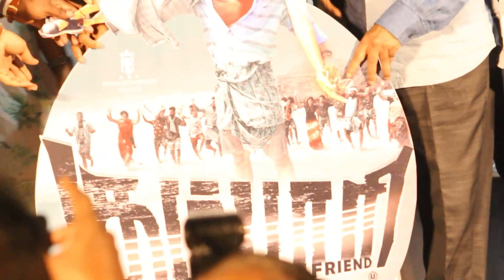KUMBARI Movie team | royalenterprises presents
"PR Production" is a dynamic and engaging YouTube channel dedicated to the world of multimedia production and creative content. With a focus on delivering high-quality videos and captivating storytelling, PR Production showcases the art and science behind the creation of visually stunning films, documentaries, music videos, and more.

On this channel, you'll find a wide range of content designed to inspire, educate, and entertain. From behind-the-scenes glimpses into the filmmaking process, including pre-production planning, cinematography techniques, and post-production editing, to insightful interviews with industry professionals, PR Production offers a comprehensive look at the world of multimedia production.

The channel is curated by a team of talented and experienced professionals who are passionate about their craft. They share their expertise, tips, and tricks, providing aspiring filmmakers, videographers, and content creators with valuable insights to enhance their own projects.

Additionally, PR Production often collaborates with talented artists, musicians, and creators from various fields, resulting in unique and captivating collaborations that push the boundaries of creativity.

Whether you're an aspiring filmmaker, a videography enthusiast, or simply someone who appreciates high-quality visual storytelling, PR Production is your go-to destination for inspiration, knowledge, and entertainment in the world of multimedia production.